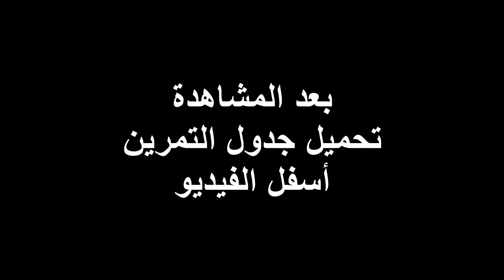فجر عضلة الصدر - جدول تمارين سوبر تضخيم وتكبير الصدر للمبتدئين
جدول تمارين يومين فى الاسبوع لتضخيم وتكبير عضلات الصدر للمبتدئين ضعاف عضلة الصدر للحصول على عضلات صدر فى اسرع وقت طبعا مع التغذية الجيدة
اليوم الاول 00:30
اليوم الثانى 01:15